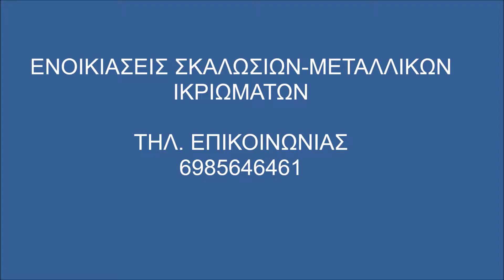Σκαλωσιές Κίμωλος 6985646461 Ενοικιάσεις Σκαλωσιών- Skalosies Skalwsies Kimolos Κίμωλος